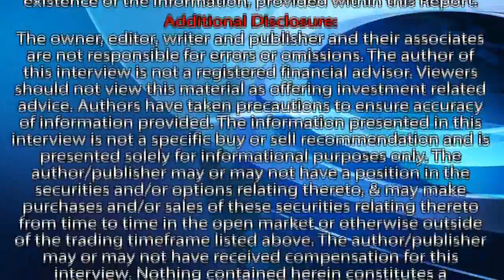Current Fukushima troubles overblown, but some still serious - Interview with Thomas Drolet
Thomas Drolet from Drolet & Associates Energy Services discusses the latest news from Japan's Fukushima nuclear plant and also talks about the future for uranium.  Don't miss this one!